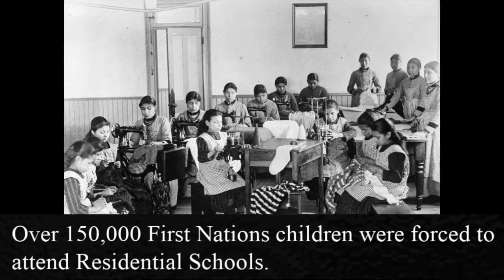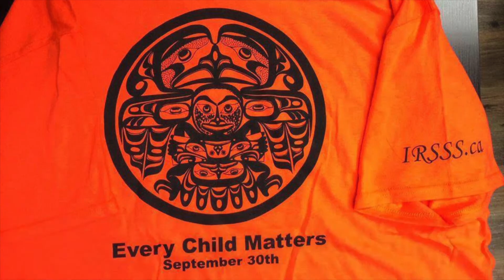orange shirt day